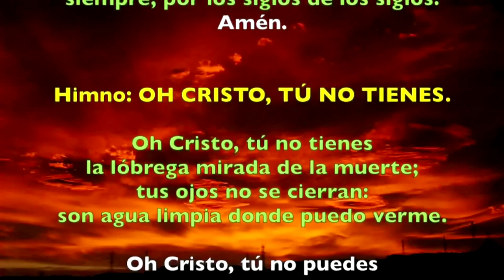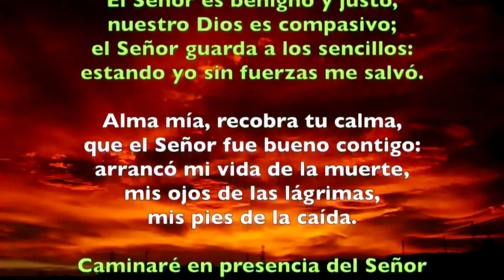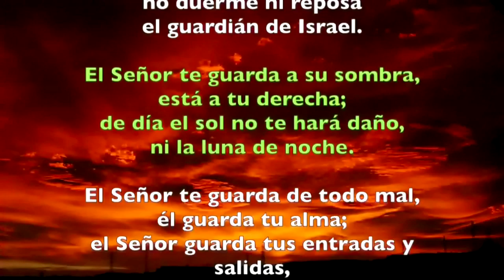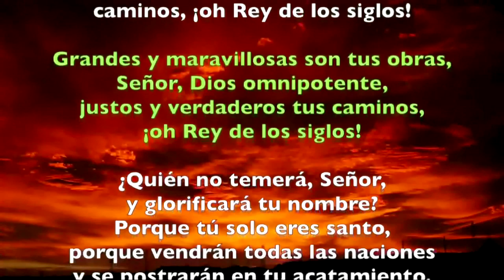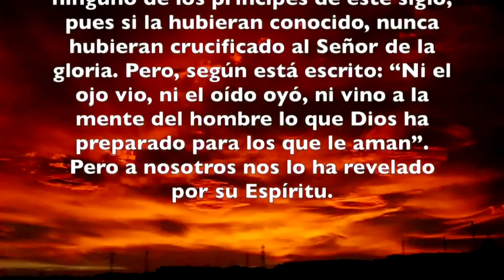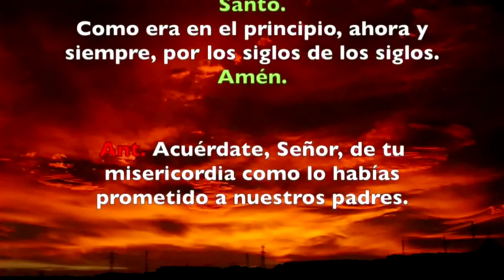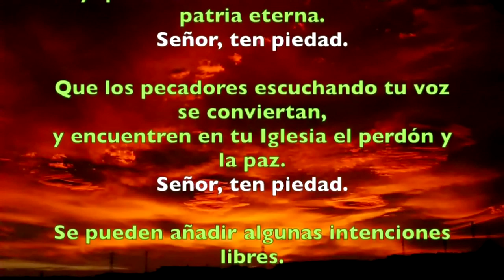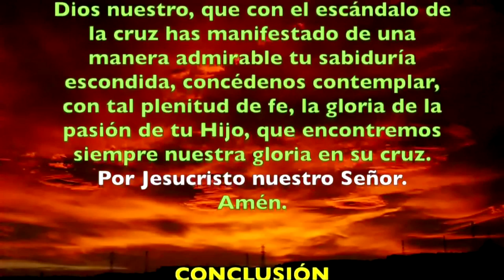Oración de la tarde ( Vísperas) VIERNES II SEMANA DEL SALTERIO | Padre Sam